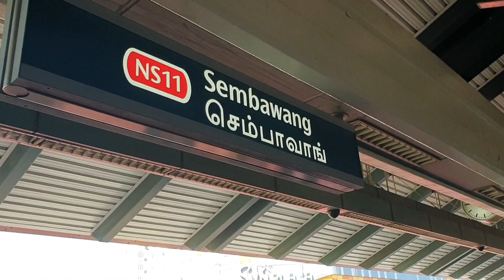Lamyerda namin sa SEMBAWANG PARK Singapore/nature adventure